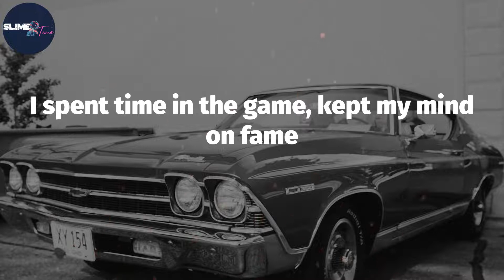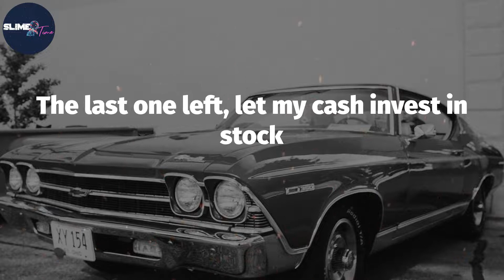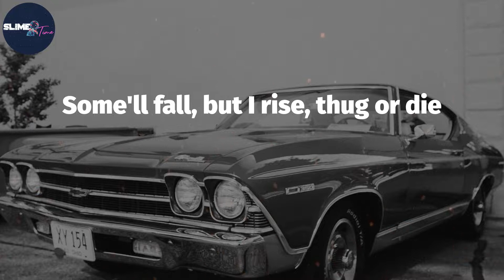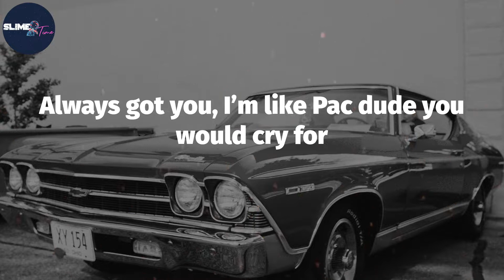Nas, "Nas Is Like" (Lyric Video)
Lyrics: Nas Is Like
Freedom or jail, clip's inserted, a baby's being born
Same time a man is murdered, the beginning and end
As far as rap go, it's only natural I explain
My plateau, and also, what defines my name
First it was Nasty, but times have changed
Ask me now, I'm the artist, but hardcore, my science for pain
I spent time in the game, kept my mind on fame
Saw fiends shoot up and do lines of cocaine
Saw my close friends shot, flatline am I sane?
That depends, carry Mac-10's to practice my aim
On rooftops, tape CD covers to trees
Line the barrel up with your weak picture then squeeze
Street scriptures for lost souls, in the crossroads
To the corner thugs hustling for cars that cost dough
To the big dogs living large, taking in light
Pushing big toys, getting nice, enjoying your life
Is what you make it, suicide, few try to take it
Belt tied around their neck in jail cells naked
Heaven and hell, rap legend, presence is felt
And of course N-A-S are the letters that spell
NAS, NAS
"Nas is like" Earth, Wind & Fire, rims and tires
Bulletproof glass, inside is the realest driver
Planets in orbit, line 'em up with the stars
Tarot cards, you can see the pharaoh Nas
"Nas is like" Iron Mike, messiah type
Before the Christ, after the death
The last one left, let my cash invest in stock
Came a along way from blasting, tecs on blocks
Went from Seiko to Rolex, owning acres
From the projects with no chips, to large cake dough
Dimes, giving fellatio, siete zeros
Bet my nine spit for the pesos
But what's it all worth, can't take it with you under this Earth
Rich men died and tried, but none of it worked
They just rob your grave, I'd rather be alive and paid
Before my number's called, history's made
Some'll fall, but I rise, thug or die
Making choices, that determine my future under the sky
To rob steal or kill, I'm wondering why
It's a dirty game, is any man worthy of fame?
Much success to you, even if you wish me the opposite
Sooner or later we'll all see who the prophet is
"Nas is like" Sex to a nympho, but nothing sweet
I'm like beef, bustin heat through your windows
I'm like a street sweeper, green leaf breather
Like Greeks in Egypt, learning somethin deep from they teachers
I'm like crime, like your nine, your man you would die for
Always got you, I’m like Pac dude you would cry for
I'm like a whole lot of loot, I'm like crisp money
Corporate accounts from a rich company
I'm like ecstasy for ladies, I'm like all races
Combined in one man; like the '99 summer jam
Bulletproof Hummer man
I'm like being locked down around new faces, and none of 'em fam
I'm the feeling of a millionaire spending a hundred grand
I'm a poor man's dream, a thug poet
Live it and I write down and I watch it blow up
Y'all know what I'm like, y'all play it your system every night
Now